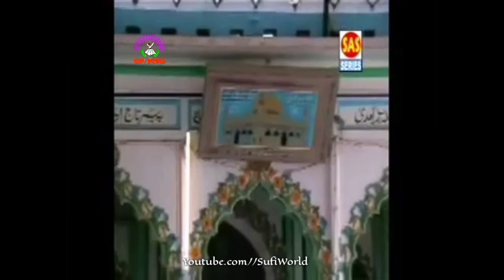Tumse Laage Hain Nayan More Khwaja Hasan | Superhit Sufiyana Qawwali | Moin Nizami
Kalam : Tumse Laage Hain Nayan More Khwaja Hasan.
Singer : Moin Nizami

Sultan-ul-Auliya Zubdat-ul-Asfiya Makhdoom-ul-Azkiya Qutub-e-Daura'n Ghaus-e-Zama'n

Hazrat Khwaja Sufi Mohammad Hasan Shah Qibla Qaddas Allahu SirrahulAzeez.

Shaan-e-Mashuqiyat Raazdaar-e-Haqiqat Shaheed-e-Millat Aziz-ul-Aulia Hazrat Khwaja  Sufi Abdul Azeem Miyan Shah Qibla Qaddas Allahu Sirrahul Azeez.

Mehboob-ul-Aulia Shaikh-ul-Mashikh Hazrat Khwaja Sufi Liyaquat Hussian Shah Qibla Qaddas Allahu Sirrahul Azeez.

Badr-ul-Aulia Hazrat
Khwaja Sufi Javed Hussain Shah Qibla Madda Zillahul Aali.

About Sufi World 👇

Sufi World Channel Creator - Mohammad Hassan Ansari Javedi.

Follow Fb Id Link -